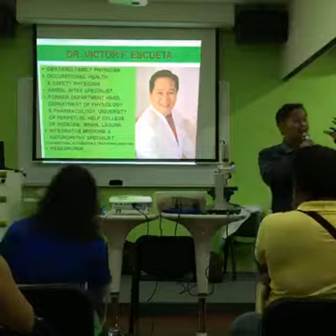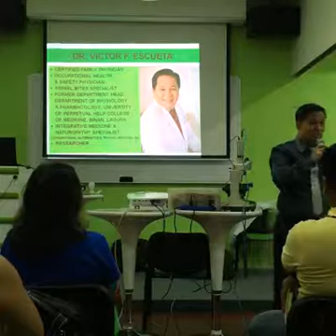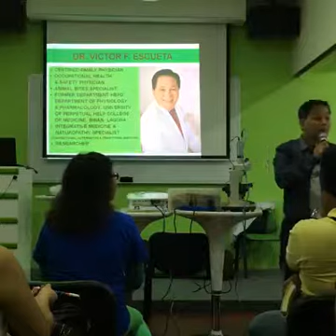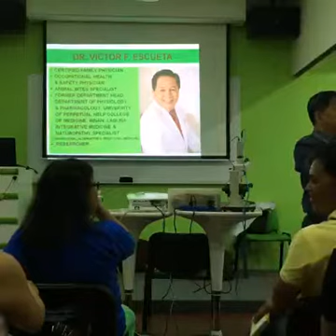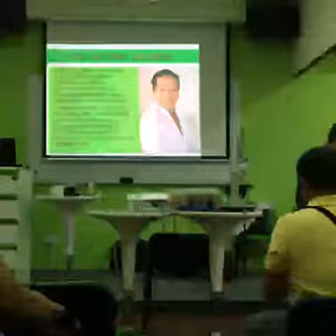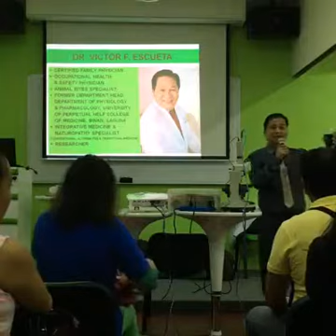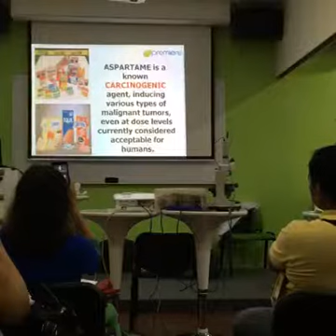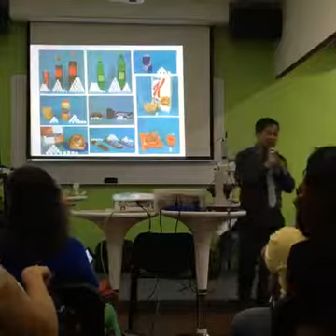PRODUCT DEMO BY: DR. VIC ESCUETA